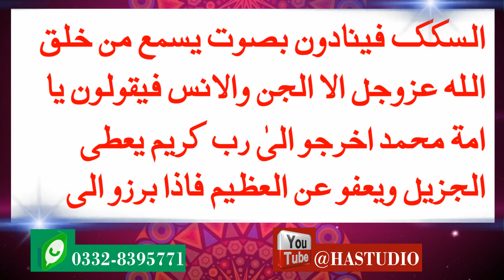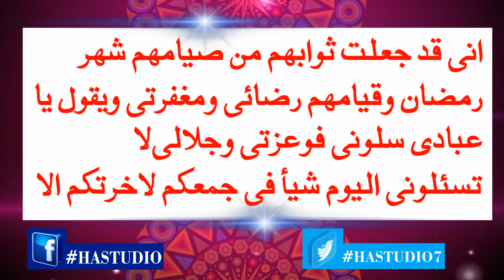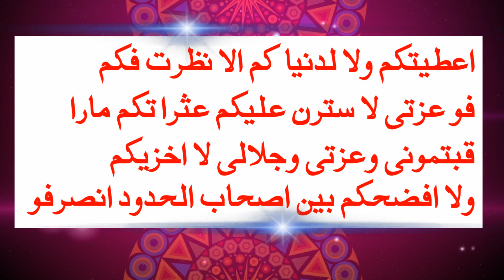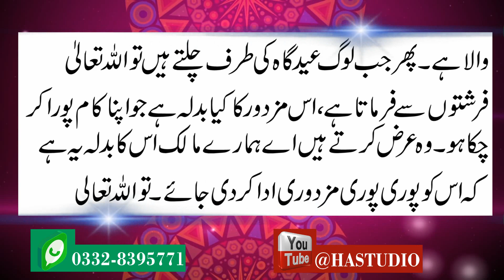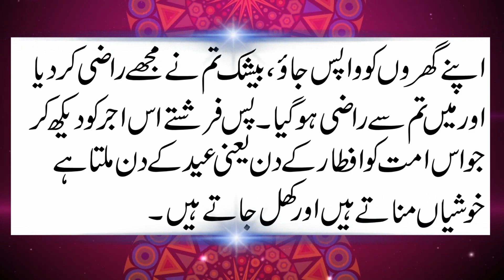RAMADAN-UL-MUBARAK 2019 Season 1 // سارا سال جنت کہ ساجانا پارٹ 3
SEASON 1 RAMADAN 2019
MUFTI MUHAMMAD FAZIL CHISHTI
Editing By :
MUHAMMAD HAMMAD FAZIL CHISHTI